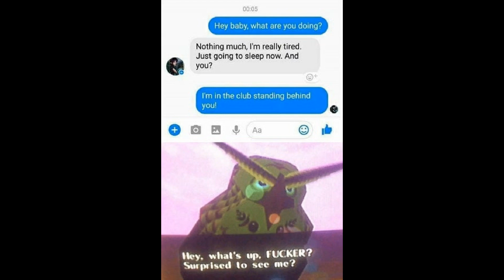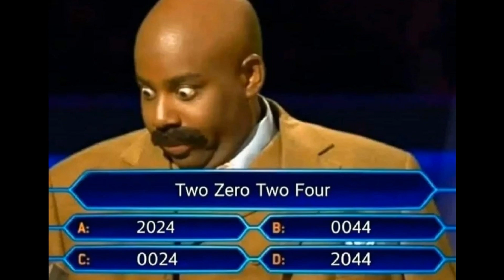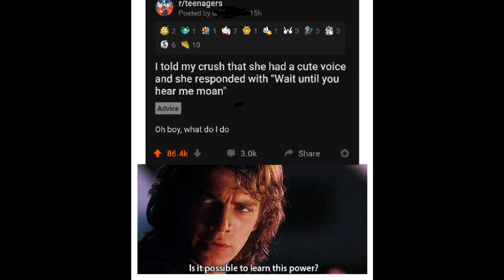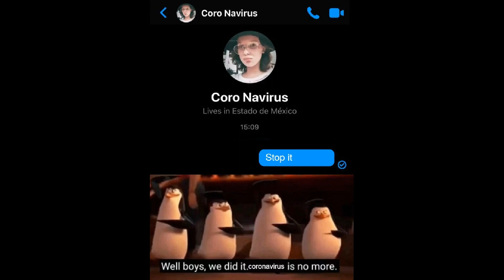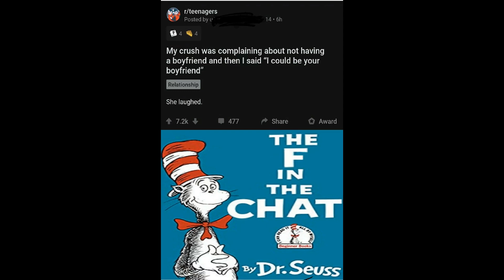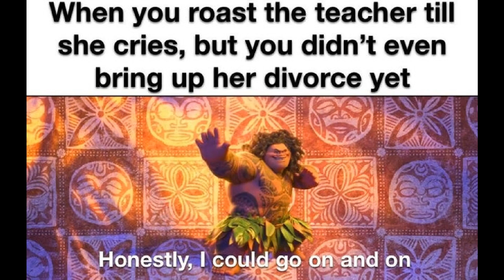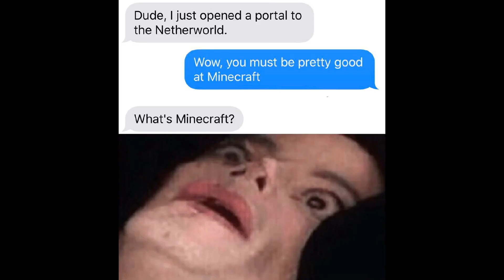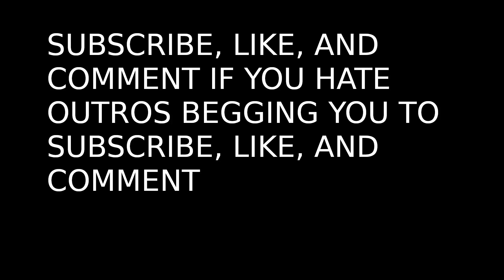What the Government Doesn't Want You to Know About r/memes | Daily dose of r/memes 2020-03-16